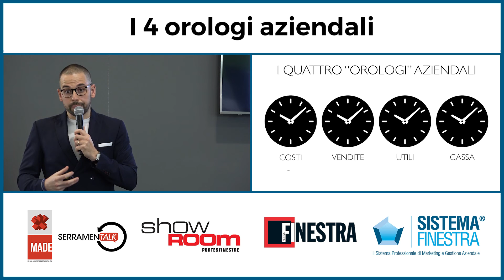I 4 orologi aziendali - per Aziende di serramenti o showroom porte e finestre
Chiedimi la CONSULENZA STRATEGICA
In più di 4 anni, ho aiutato oltre 100 aziende di serramenti e showroom di porte e finestre a incrementare i profitti e migliorare la gestione.

Show-room